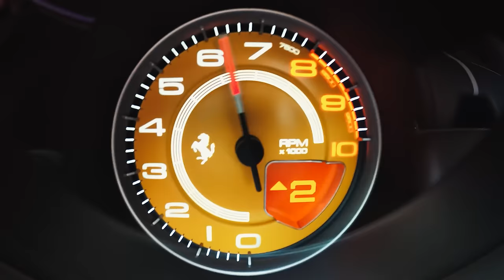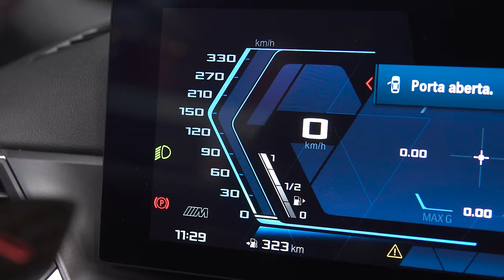A nova Bmw M2 virou uma MER... MONSTRO!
00:00 Introdução
01:16 Formula BMW
03:43 Frente
06:13 Lateral
12:08 Traseira
13:39 Interior
17:06 Motor
22:03 Bora pra Rua